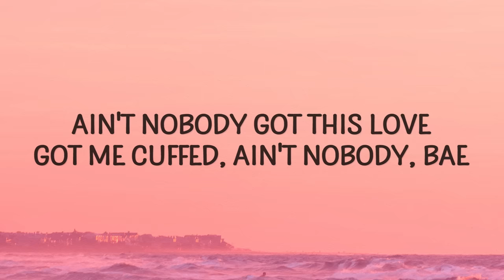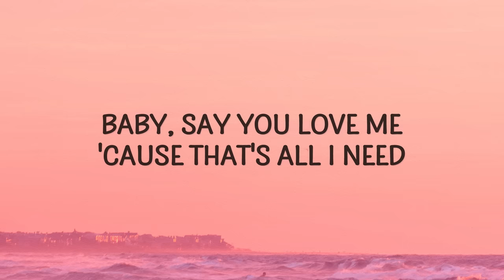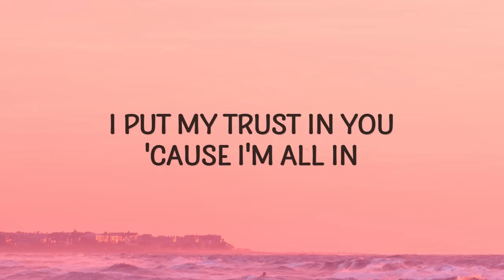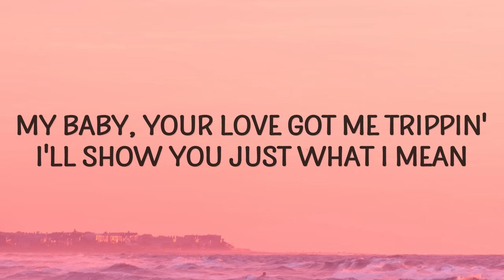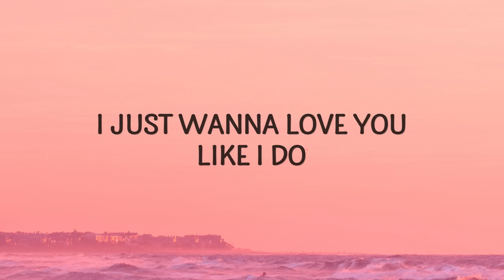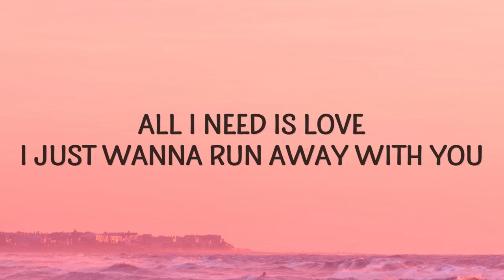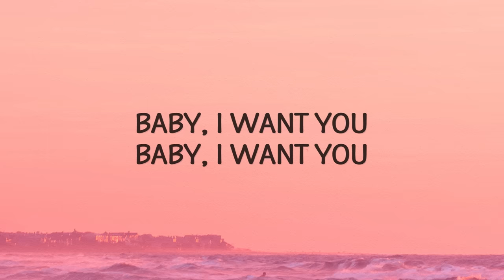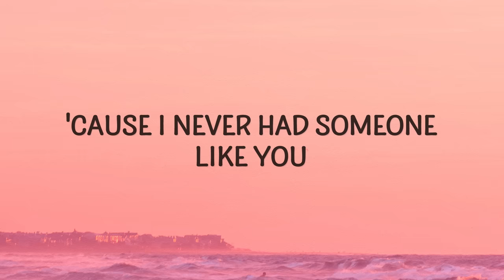J.Tajor - Like I Do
Check out "Like I Do" by @itsJTajor

(Lyrics):
[Intro]
Yeah-eh-eh

[Chorus]
That's a drop-top coupe
Said you wanna drive it down real soon
I just wanna love you like I do
'Cause I never had someone like you
Ain't nobody got this love
Got me cuffed, ain't nobody, bae
All I need is love
I just wanna run away with you

[Verse 1]
I'm just hopin' that you see and you notice
Can't stop with the way I been fallin'
Fall back 'cause I'll catch when you're fallin' (When you're fallin')
I just need to know you're mine when I'm callin'
Girl, let me provide your needs
Freaky girl under the sheets (Oh woo)
But you love when things start slowin' down
I know you got me, baby

[Chorus]
That's a drop-top coupe (Ooh-ooh)
I just wanna love you likе I do (I do)
'Cause I never had somеone like you

[Verse 2]
Baby, say you love me cause that's all I need
Drop on a bag cause it's all on me, yeah
I put my trust in you 'cause I'm all in
I keep it tied up too, I'm not stallin'
'Cause I can't hide all these feelings
My baby, your love got me trippin'
I'll show you just what I mean
'Cause you deserve all things you want, baby

[Chorus]
That's a drop-top coupe (Baby, baby, ooh-hoo)
like i do,j tajor,like i do lyrics,like i do j tajor,
like i do j tajor lyrics,like i do tiktok,
j tajor like i do,j.tajor like i do,drop top coupe,
'Cause I never had someone like you (Like you)
All I need is love (All I need is)

[Bridge]
Wanna love you like I do
Uh, someone like you
Yeah, uh-huh
Woah-ooh, woah-ooh-woah, oh woah
Woah-woah-woah
Nah, nah, nah
Nah, nah

[Chorus]
Said you wanna drive it down real soon (Soon)
I just wanna love you like I do (I do)
'Cause I never had someone like you (You)
Got me cuffed, ain't nobody, bae (Yeah)

Lyric video for Like I Do by J.Tajor on Cakes & Eclairs lyrics channel.

Provided on courtesy by ACTS Music Group @actsmusicgroup